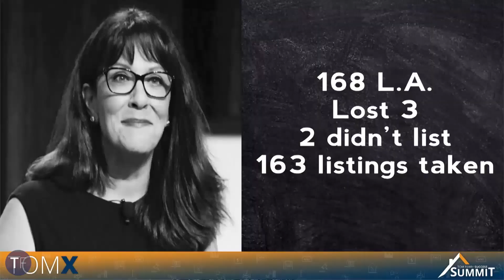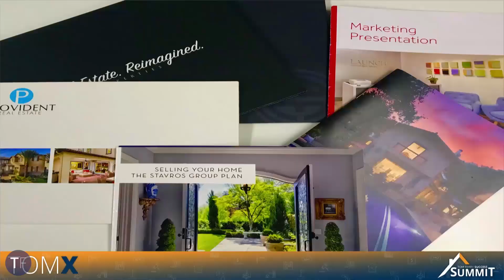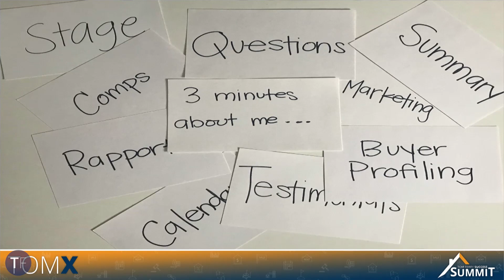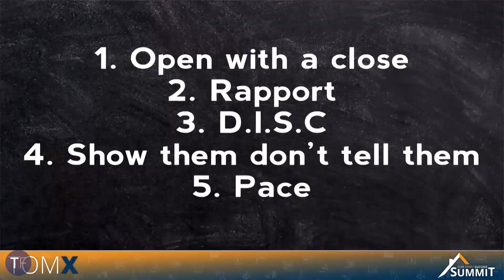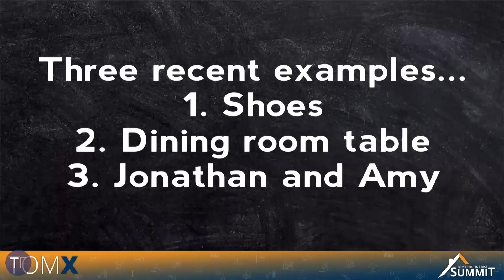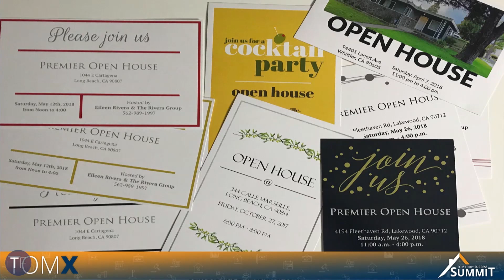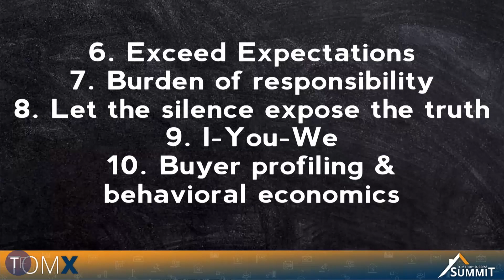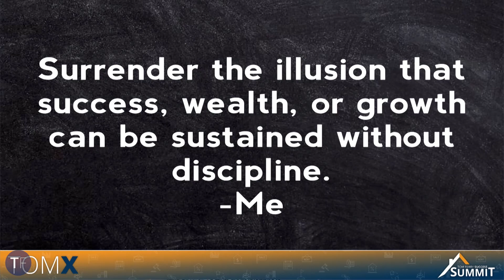The Art and Science of the Ultimate Listing Presentation by Eileen Rivera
Over the course of 168 listing appointments, Eileen Rivera took 163 listings with a 98% closing ratio!

In today’s ThrowbackThursday episode, mother, wife, CEO and coach extraordinaire Eileen Rivera provides the secret formula on how to be more successful on your real estate listing appointments!